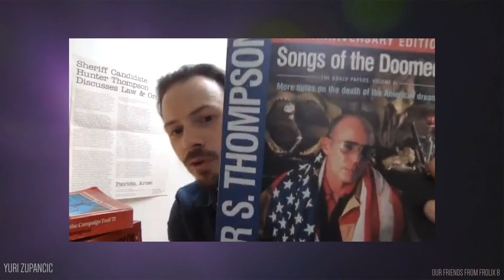Is the American Dream Dead?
Yuri Zupancic talks with Laura López Paniagua about the American Dream  à propos Hunter S. Thompson.